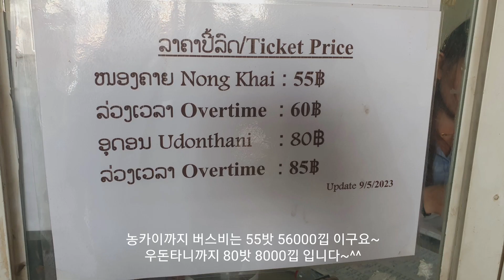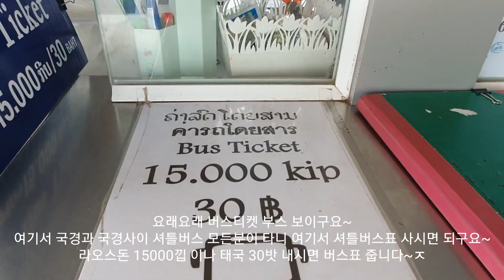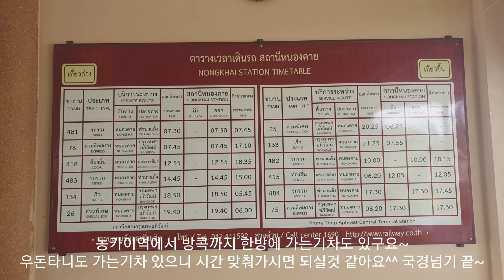국경넘는데 단돈 1000원? 초저가로 라오스에서 태국국경 넘기!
비엔티안 국제버스 터미널

라오스 비엔티안 보더
Thanaleng Border Crossing

태국 농카이 보더
Nong Khai Station
Nongkhai Border Checkpoint

들하~♡
안녕하세요?
여행와서 대신 맛보고 다니는 맛상무
들적 입니다 ㅋㅋ

라오스 비엔티안 국경에서
태국 농카이 국경 넘는 영상입니다~♡

버스비가 1000원도 안해서요~^^
완전 저렴이로 태국 도착했네요^^
이에 내용 정리해 영상 많들어 봤네요!

즐거운 시청 되시길 기대하구요~
감사합니다